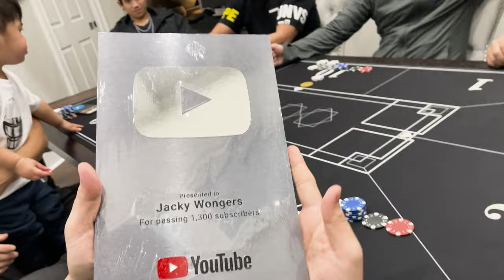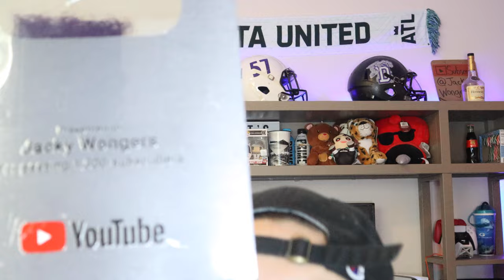I GOT MY FIRST YOUTUBE PLAQUE!!!